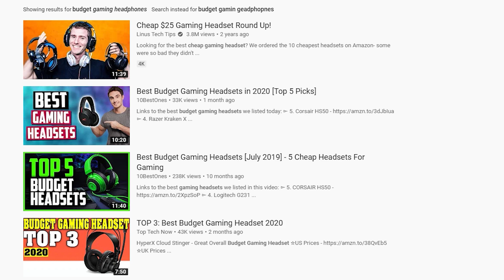COMPLETE BEGINNERS GUIDE - How to GET BETTER at VALORANT! - TIPS & TRICKS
Valorant is hard. Maybe this video will make it less hard.

Thank you guys for checking out this video don't forget to Subscribe, like the video, and comment what you want to see next :) also follow me Instagram to get updates for the channel!